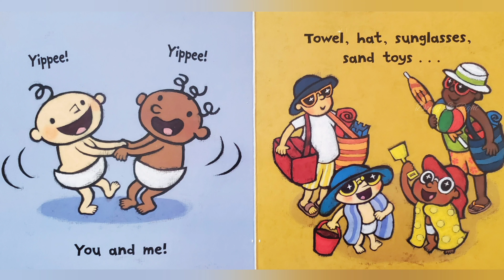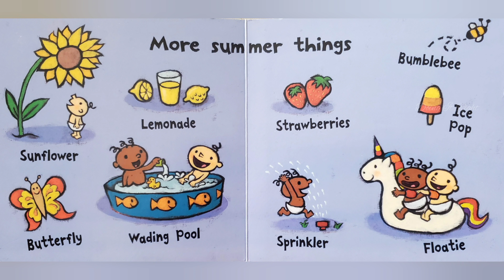Splash! by Leslie Patricelli. || Read Aloud Book.